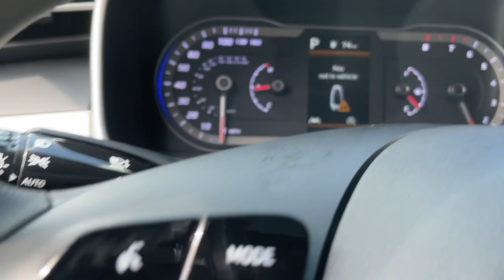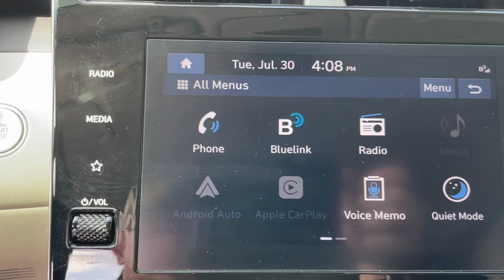2023 Hyundai Tucson SEL Kingsland, Jacksonville, Orange Park, Gainesville, Ocala, Lake City GA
Pre-Owned 2023 Hyundai Tucson SEL available at Murray Ford of Kingsland located in 2030 GA 40, Kingsland, GA, 31548.
Stock#: PH198788 - VIN#: 5NMJBCAE7PH198788

Get a feel for the  2023  Hyundai Tucson.  Give yourself the quality and comfort you deserve with this refined Hyundai Tucson. Meticulously constructed, smooth riding, and equipped with standard driver assist safety features, this compact crossover has what you need to get the most out of every drive.  The following are some of this vehicles highlighted options: Apple Carplay®/Android Auto®, Keyless Entry, Power Liftgate, Heated Mirrors, Satellite Radio, Steering Wheel Audio Controls, Aluminum Wheels, Heated Front Seat(s), Power Driver Seat, Alarm. Make excellence your personal standard.  Choose the Tucson.  Treat yourself to a test drive today. Our staff will toss you the keys and give you an outstanding customer experience.